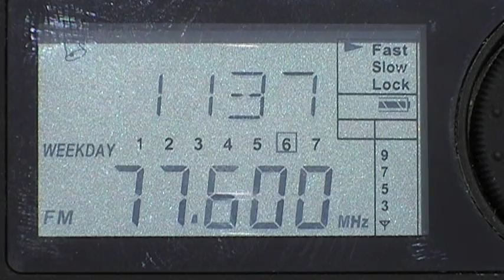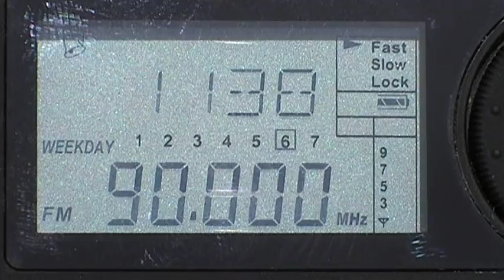76-90MHz scanning - in Hachijo Is, JP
I tried to receive FM broadcast band on my radio in Hachijo Island JAPAN.